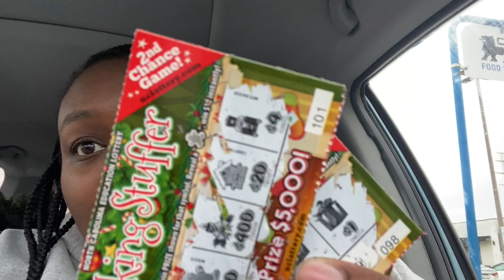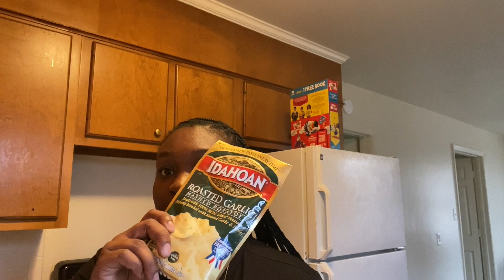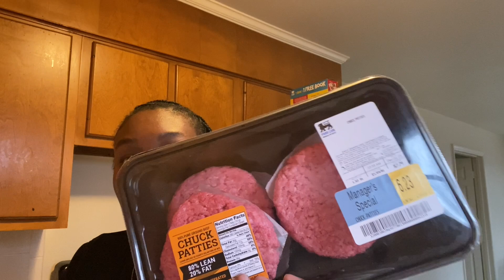VLOGMAS Day 3 | SUNDAY RESET | Cooking breakfast, homework, mini grocery haul & more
Happy VLOGMAS Day 3!! Watch us prepare for the week! A lot of things got done and a lot of things didn't but that's mom life lol.

Amazon Wishlist